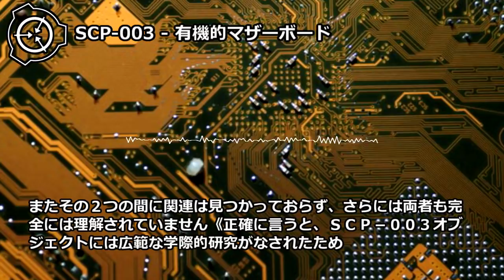【怪異292】SCP-003 - 有機的マザーボード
SCP-003-1は未知の生物的なキチン質、毛髪、爪から構成されているようで、これらがコンピューターのマザーボードと同様の構成で配置されています。

translator: Dr Devan
※朗読用に一部改変しています。

進捗状況はこちら ↓
シナリオ読込型VRoidビューワ HachiViewerPlus